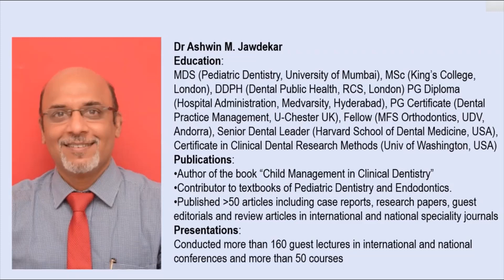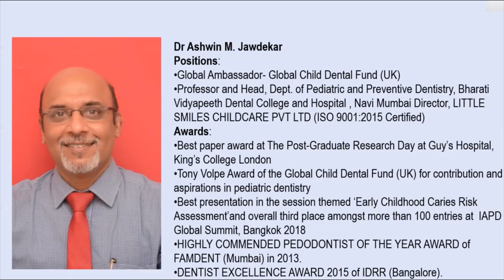Pediatric Dentistry After BDS | Kaizen Dental Podcasts Pedodontist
In the above video Dr. Ashwin Jawdekar (Pediatric Dentist) explains his journey. He answers the following questions -
How did he get into Pediatric Dentistry?
Can general dentists practice pediatric dentistry?
Any procedure or technique that has changed how pediatric dentistry is being practiced?
Characteristics you should have to be successful as a pediatric dentist?